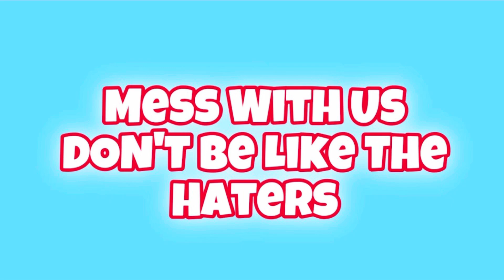Surprising People With CASH Prize After Push Up Competition Even If They Lose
Yer Welcome To The Channel Comment How You Found It!

Live on Twitch @ Just Chatting And Gaming

What type of videos should we do next?

Tell me your favorite part of this video!

I can definitely learn from your least favorite part about this video too!

We came a long way from getting fired from Walmart for no reason. I remember feeling like everything was over for me and to be honest I don't know why. Maybe it was because I genuinely did nothing wrong so I wasn't only hurt but also confused by the situation. From this however I did manager to record a 4 part series of me crying about why I was being fired for absolutely no reason other than HATE. This actually started my youtube journey. In life you'll be given certain circumstances and won't know why but if you keep faith and keep pushing forward, just know you're already on your way!

If not, whyyouwannaargue? Mess with us, don’t be like the haters!